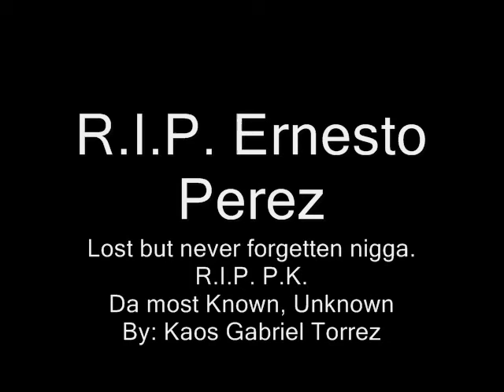Lost But never forgotten R.I.P. Ernesto Perez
Soon to be dead...